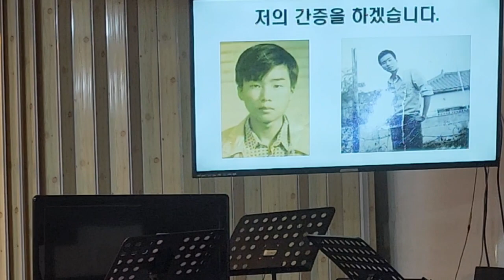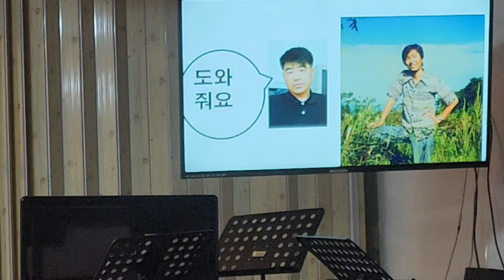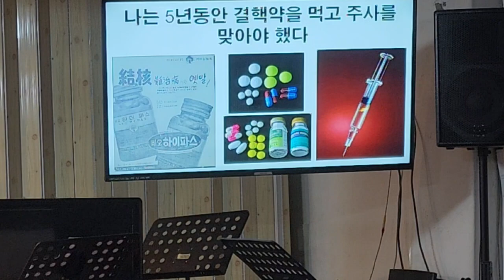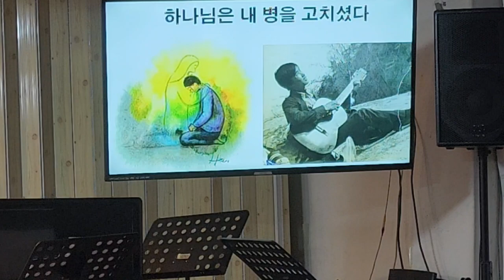감사교회 일일부흥회(간증, 풍선설교,인형극)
송파구 감사교회에서 어린이주일 일일집회가 있었습니다.
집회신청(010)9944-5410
김흥영목사 자서전 "천국은 마치"(쿰란출판사)가 판매중입니다.
갓피플이나 인터넷서점에서 구입하실 수 있습니다.